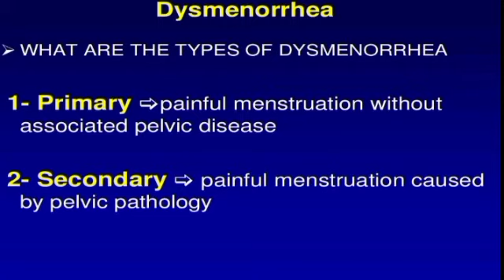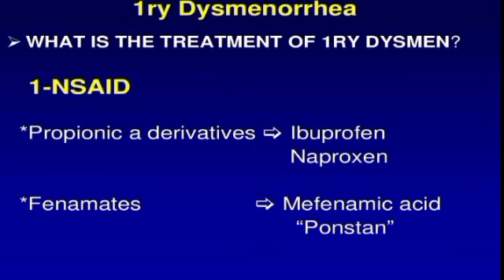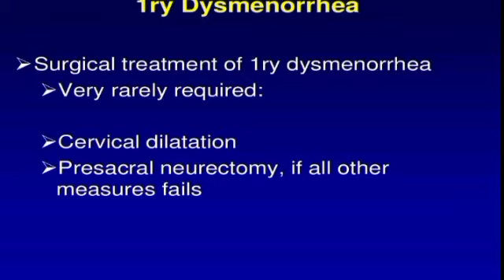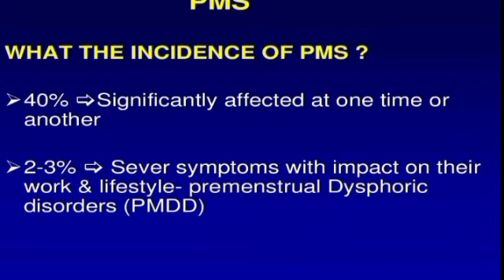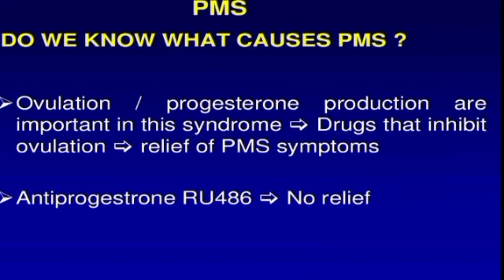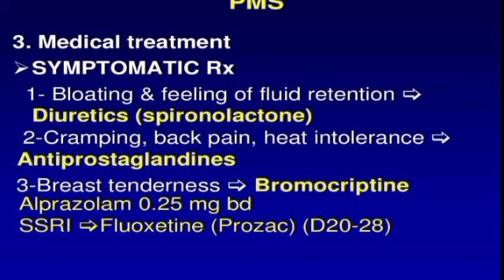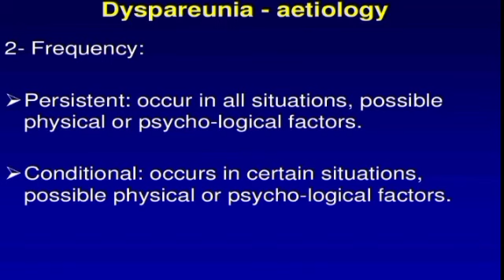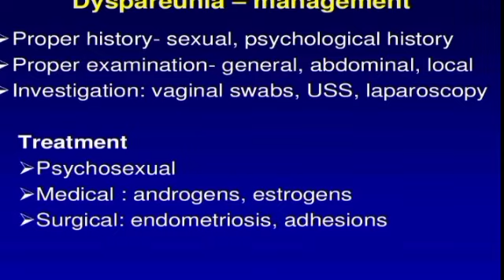Dysmenorroea and Duspareunia causes and treatment, Premenstrual syndrome causes and treatment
dysmenorrhoea,
dysmenorrhoea treatment,
dysmenorrhea medicine,
dysmenorrhea pain,
how to overcome dysmenorrhea,
what is dysmenorrhea,
secondary dysmenorrhea symptoms
dysmenorrhoea causes and treatment,
dysmenorrhoea treatment,
dysmenorrhea symptoms,
dysmenorrhoea,
what is the cause of dysmenorrhea,
what is the cause of period pain,
dysmenorrhea pain relief,
what is the cause of pain during menstruation,
reasons for painful periods

dyspariunia causes and treatment,
dyspareunia causes,
dyspareunia symptoms and treatment,
dyspareunia treatment,
causes of dyspareunia,
causes of painful intercourse,
reasons for pain during intercourse

premenstrual syndrome,
premenstrual syndrome treatment,
premenstrual syndrome causes and symptoms,
how to treat premenstrual syndrome